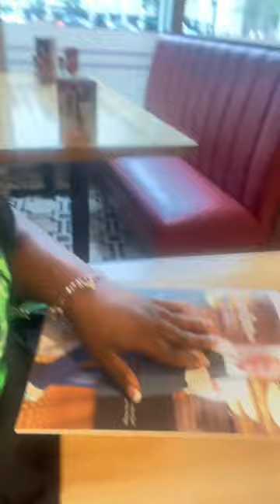2023 Broccoli city vlog 🥦 (￼ featuring-coco jones, gorilla,asake, saucy Santana , and much more)🌟